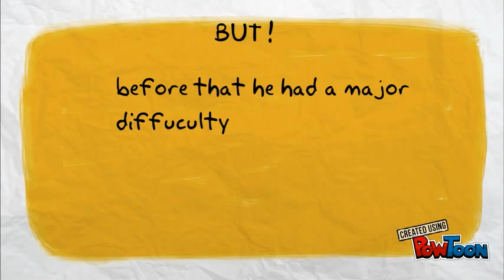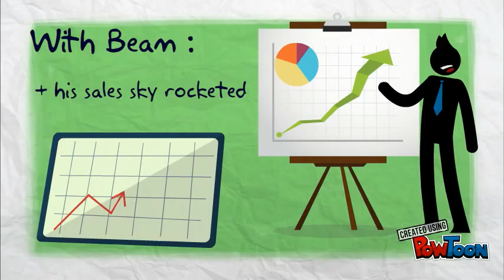Beam Trailer bh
introducing beam-- Created using PowToon -- Free sign up -- Create animated videos and animated presentations for free.  PowToon is a free tool that allows you to develop cool animated clips and animated presentations for your website, office meeting, sales pitch, nonprofit fundraiser, product launch, video resume, or anything else you could use an animated explainer video. PowToon's animation templates help you create animated presentations and animated explainer videos from scratch.  Anyone can produce awesome animations quickly with PowToon, without the cost or hassle other professional animation services require.